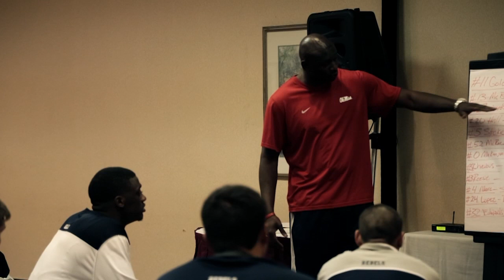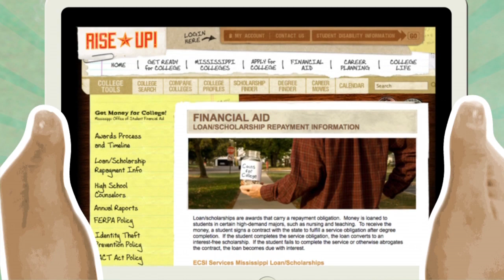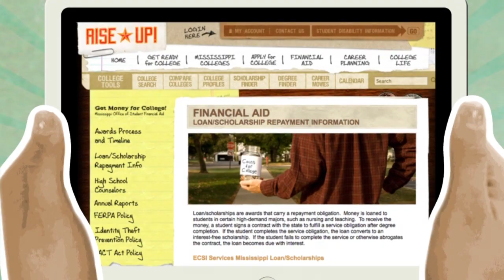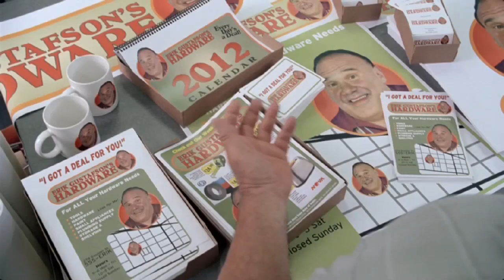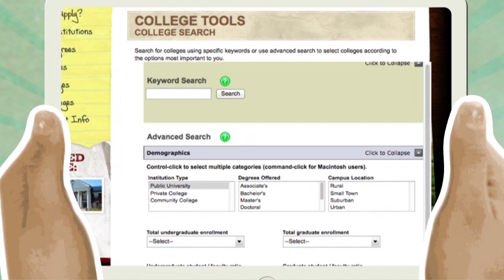THE SEASON: Ole Miss Basketball (2013) - Episode 2